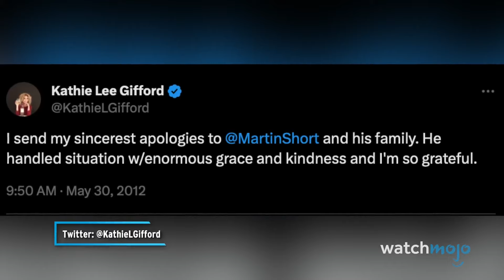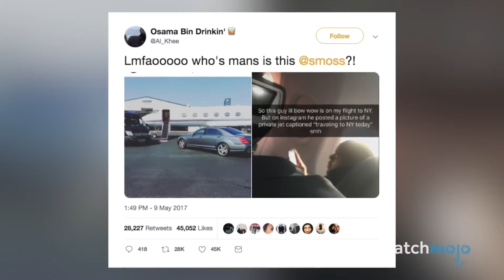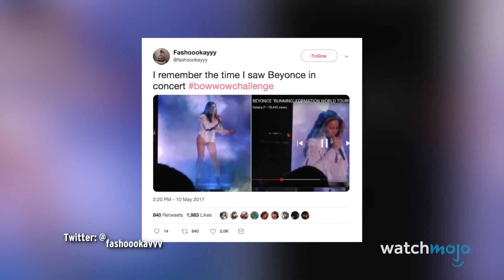¡Top 20 Momentos MÀS VERGONZOSOS de Celebridades Captados en Cámara!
Estos momentos en la vida de las celebridades son increíblemente vergonzosos. Bienvenido a WatchMojo, y hoy estamos contando nuestras selecciones para los momentos más dolorosamente incómodos que involucran a personas de alto perfil que fueron inmortalizados en video. Nuestra cuenta regresiva incluye el fracaso del Cybertruck de Elon Musk, Sacha Baron Cohen derrama cenizas sobre Ryan Seacrest, el terrible primer lanzamiento de 50 Cent, Tom Cruise se vuelve loco en “Oprah” y más.